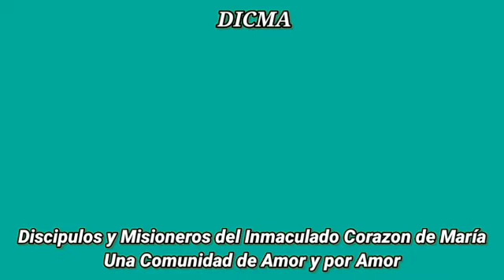Santo del Dia |Jueves 4 de Marzo | DICMA